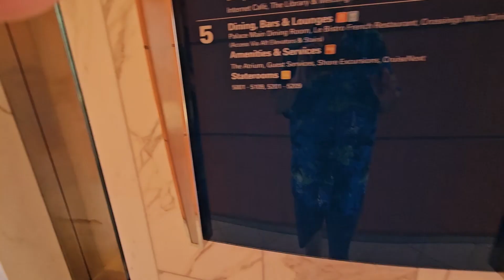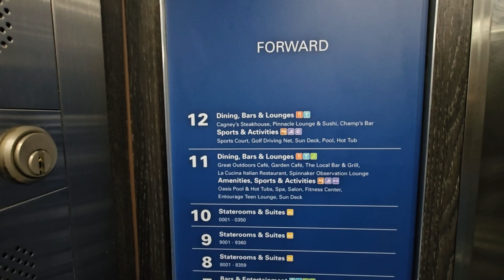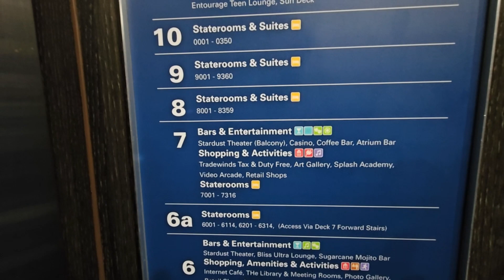Norwegian Sky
A walkabout